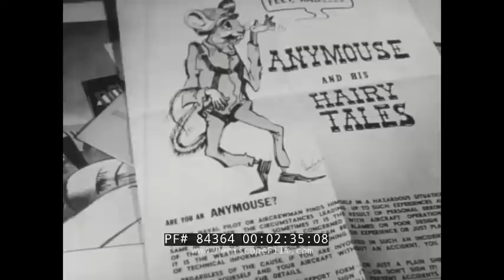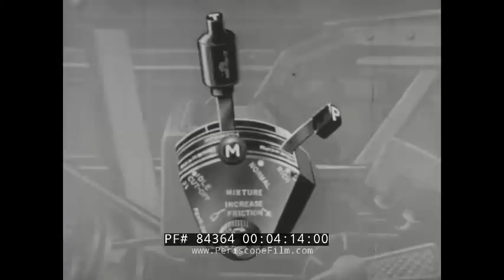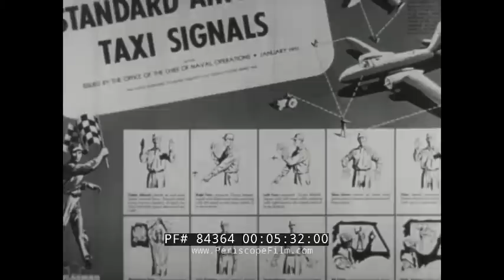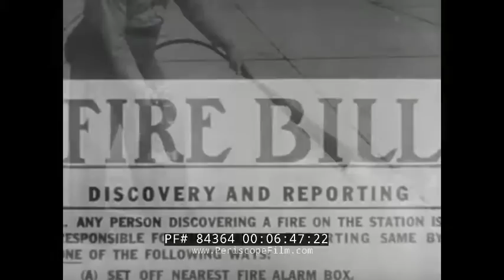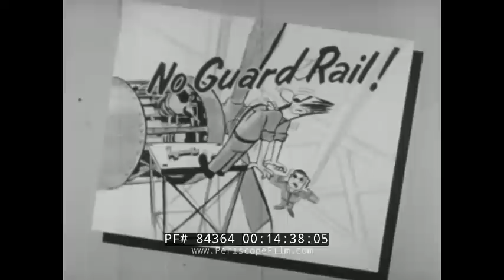" SAFETY IN AIRCRAFT LINE OPERATIONS " 1954 U.S. NAVY TRAINING FILM A-1 SKYRAIDER 84364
This 1954 U.S. Navy training film MN 9301 highlights safety in aircraft line operations. U.S. Navy planes taxi onto the runway, including A1D Skyraiders. Propellers spin, the jet intake whistles, and the jet exhaust is shown on a Grumman F-9F Cougar #127292 (:25-1:20).  Gasoline is added from a tanker truck. The front guns are shown. Ammunition and rockets are loaded. A practice bomb is attached (1:21-1:49).  Skyraider #967 and #956 are guided forward, as #512, #513, #516, #968, and #952 wait. An accident site and plane with its nose on a jeep are shown. An Aircraft Accident Report is filled in on a typewriter (1:50-2:11). A safety activity letter and safety advertising materials are stacked, including “Anymouse and His Hairy Tales” (2:12-2:40). A sign says “Beware of Propellers and Jet Blast” as an instructor leads a group of sailors (2:41-3:16). PREFLIGHTING. Skyraider #502. The sailor checks the cowling as well as loose gear that can be blown into other aircraft. The wheels are chocked. The sailor climbs in to check the ignition switches, the mixture control handle, and to turn on the engine. A sailor ties down a plane. An auxiliary power unit is attached. A sailor approaches with a fire bottle as the propellers begin to spin. An additional spotter is needed for a multi-engine aircraft (3:17-5:30). A pamphlet illustrates “Standard Aircraft Taxi Signals.” The start engine signal is given. Gasoline spills onto the ground. The fire bottle seal is checked up-close, opened, and the gasoline spill sprayed down. A “Fire Bill Discovery and Reporting” paper is shown (5:31-7:02). The engine propellers are warmed up.  A sailor is blown back as he approaches a plane (7:03-7:45). An auxiliary power unit is attached to #955. A cartoon depicts a sailor being sucked into an air intake, and another losing all his clothes to the air intake. Another cartoon sailor walks too close behind the exhaust and his clothes are burned off. Flames shoot out a cartoon sailor’s ears after touching a hot tailpipe (7:46-9:08). HELICOPTER PREFLIGHTING. A Piasecki HUP-1 #124927 lands. A sailor waits with the fire bottle. A sailor gives the “engage rotors” signal and they begin to spin. The helicopter flies off (9:10-10:28).  LOADING ARMAMENT. An ammunition truck is parked by Skyraider #502. An oil truck is waved away. The guns are shown. Practice bombs are attached. The plane taxis back to the de-arming area (10:29-12:17). TAXIING. Animation is shown of the taxi signalman’s responsibilities. The sailor keeps checking over his shoulder as he guides the airplane (12:18-13:22). FUELING. A JP3 Jet Fuel truck arrives. The truck and hose are grounded against static electricity and the tank filled (13:23-14:11).  INSPECTION AND MAINTENANCE. A sailor uses a work stand to reach the plane. A “Power Canopies can be Bear Traps” “Ejection Seats are Loaded” and “No Guard Rail!” posters are shown. A sailor is bundled up in cold weather. Sailors walk backwards in a high wind storm (14:12-15:08). Previously shown footage is shown again in review (15:09-16:19).